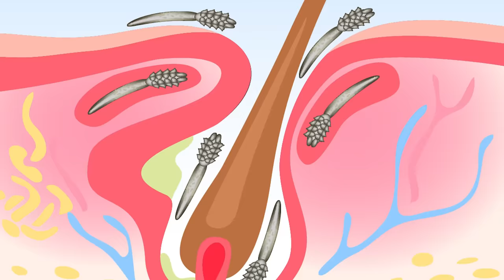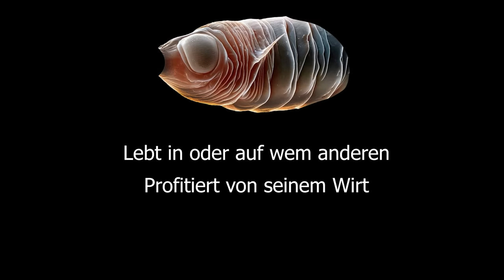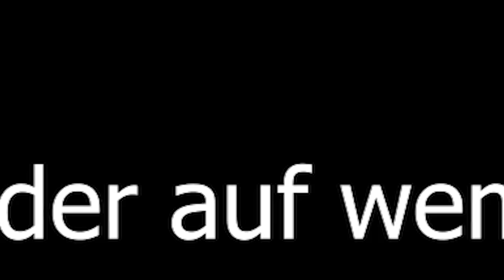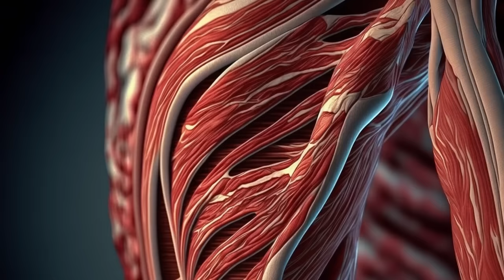Ich habe diesen Parasit am Auge! Du auch?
Ich habe einen Parasiten in meinem Gesicht gefunden. Diesen Parasiten hast mit allergrößter Wahrscheinlichkeit auch du in deinem Gesicht. Ich erkläre dir, was er dort macht und unter welchen Umständen er Unannehmlichkeiten bereiten kann.

1. Der Preis ändert sich für dich nicht. Du musst nur zukünftig Amazon über diesen Link aufrufen.
3. Du kannst meine Produkte in meinem Merch-Shop kaufen, wenn sie dir gefallen

-Wenn du dich mit gleich Gesinnten austauschen möchtest, trete gerne unserem Discord Server